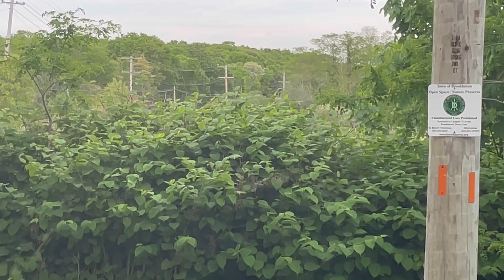LIRR Trains Passing close by the Forge Marina on the Bridge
1. LIRR Train #2740 518/513 - Heading to Speonk
2. LIRR Train #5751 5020/419 - Departed from Speonk
3. LIRR Train #2716 418/5019 - Heading to Montauk
4. LIRR Train #2742 522/519 - Heading to Speonk